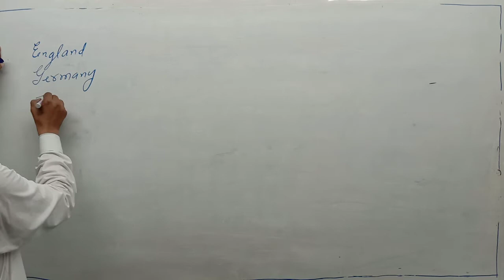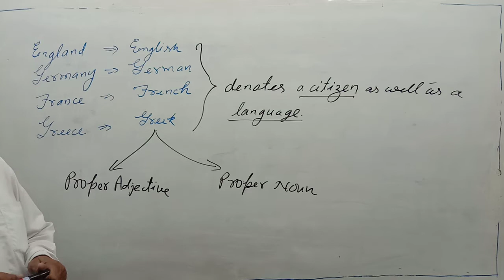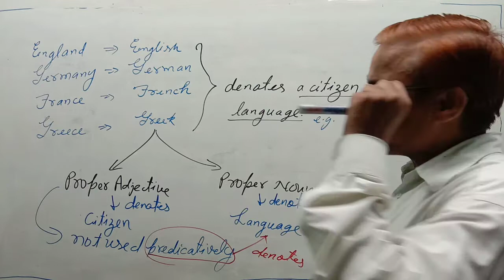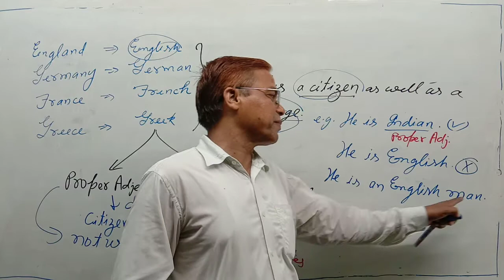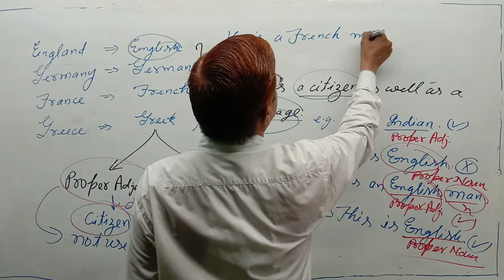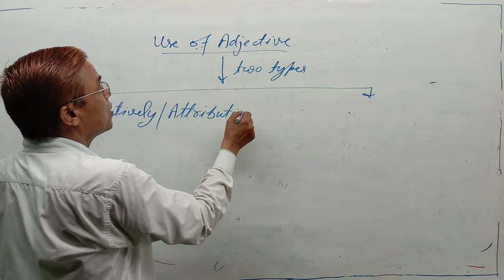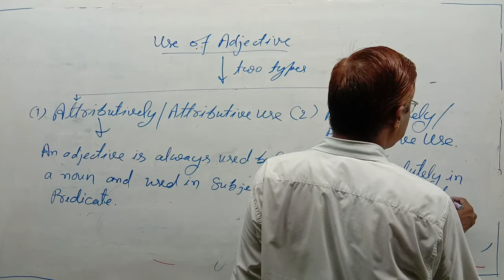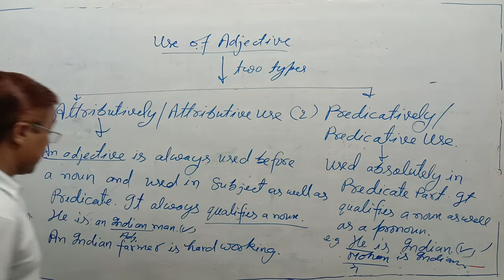Articles | Part -39 | SSC English a to z | Articles rules a to z | Rules of articles use a to z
Articles//Part -39//Use of articles according to context: Rule -30 Article before proper adjective showing citizen/Article before proper noun showing language:
Under this video:
Use of articles according to context,
Proper adjective showing a citizen article rules,
Proper noun showing a language article rules,
English grammar,
English grammar in Hindi,
English grammar Hindi to English,
English grammar sentence,
English grammar sentence structures,